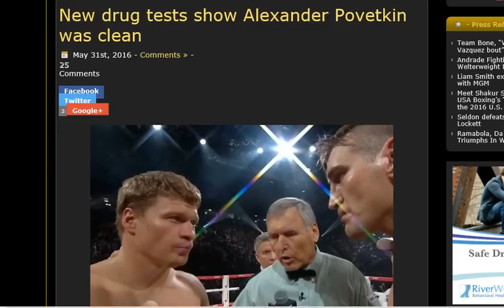New drug tests show Alexander Povetkin was clean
Russian boxer Alexander Povetkin's doping tests are 'clean'

Ryabinsky press statement: The new doping test of the Russian boxer Alexander Povetkin, taken May 17, 2016, showed no traces of Meldonium. This was reported today by the Voluntary Anti-Doping Association (VADA) with reference to the results of analyses conducted by the laboratory in Los Angeles. The sample taken a week earlier also lacked traces of Meldonium. Thus, only one of Povetkin’s six samples revealed extremely low concentrations of the prohibited drug.

The new result proves that the positive sample in April was a residual effect of Mildronat taken last year. If the drug was taken in the period between April 11 and 27, traces would also have been found in the latest tests.

A.Ryabinsky, Povetkin’s promoter: “I want to emphasize that Alexander Povetkin has never taken any prohibited drugs. We will have to sue our American counterparts and some of the US tabloids that have expressed extremely unjustified views. One of them might be Dan Rafael from ESPN”.

According to Ryabinsky, the postponed fight should take place by the end of the year.

The Povetkin – Wilder fight was supposed to take place on May 21 at the Khodynka Ice Palace in Moscow. But it was postponed after one of the samples showed traces of Meldonium in extremely low concentrations – 70 nanograms.

According to WADA rules, if the doping test was carried out after March 1, 2016, and the substance content in it amounted to less than 1 µg further investigations are required to find out when the drug was taken. The World Boxing Council (WBC) has not yet taken a decision on canceling the fight or disqualifying Povetkin. The organization plans to conduct its own investigation.